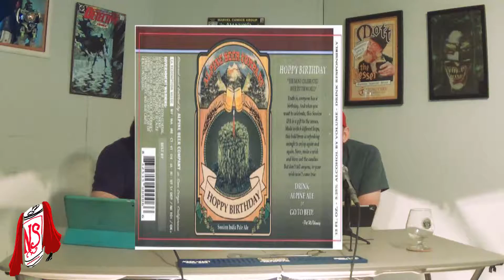Nerdsense Drinks Reviews - #47 Alpine Beer Co. Hoppy Birthday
Another brew that Shaun brought back from his last trip to San Francisco!

Style: Session IPA
Container: 22oz Bomber
Glassware: 2016 Night Shift Barrel Society Tulips
Notes:This Session IPA is a gift to the senses. Made with 6 different hops, this bold brew is refreshing enough to enjoy again and again
Rating: 4/5